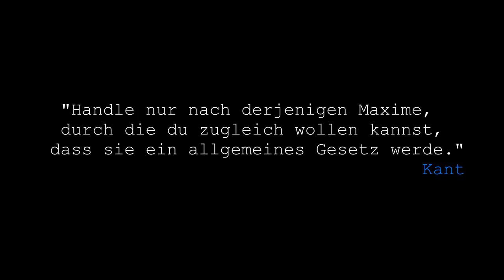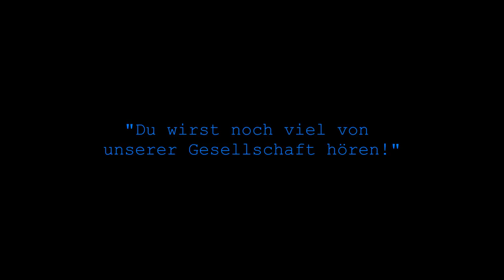Muxmäuschenstill Studiobühne Trailer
Studiobühne Lindenbrauerei
Muxmäuschenstill
Schauspiel von Nico Rabenald nach dem gleichnahmigen Drehbuch von Jan Hendrik Stahlberg
Premiere: 3. Dezember 2014
Gastspiel: 7. Februar 2015
Zimmertheater Scaramouche, Menden